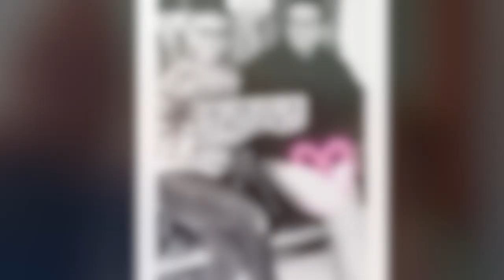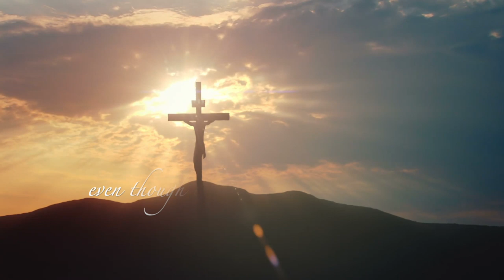Oakhurst EV Free - Easter Sunday Service, April 12th, 2020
Church service of Oakhurst Evangelical Free Church on Sunday, April 12th, 2020. Message by Bob Johnson. (All music covered under CCLI license #206810 / Streaming license #20107300.)